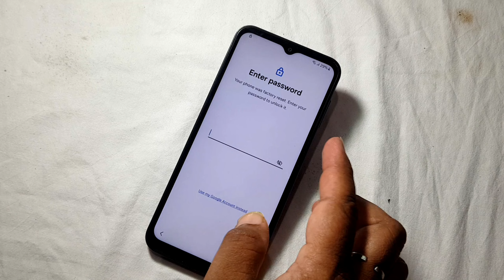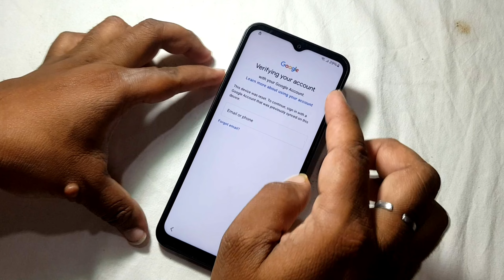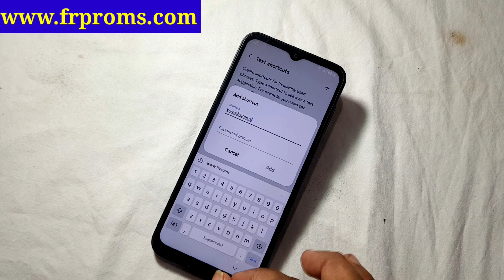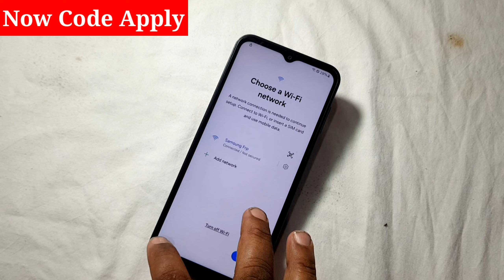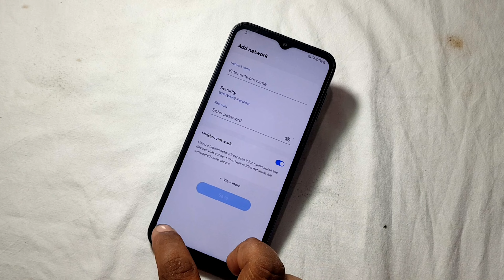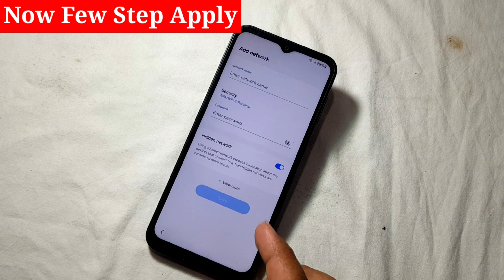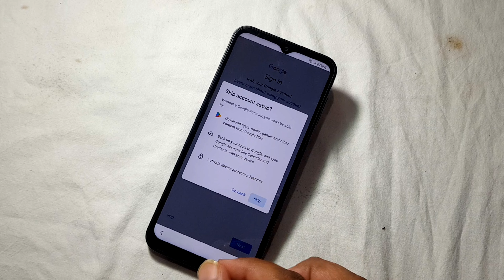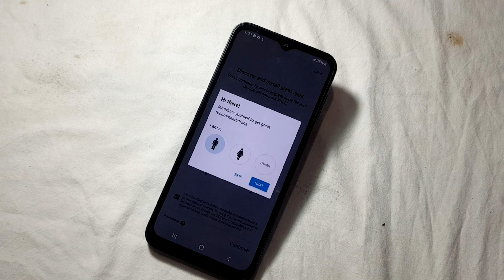Samsung Frp Bypass 2024💥Android 14 New Trick💯Samsung Frp Bypass Tool For Pc(With Sim)Free Download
frp samsung
samsung frp adb